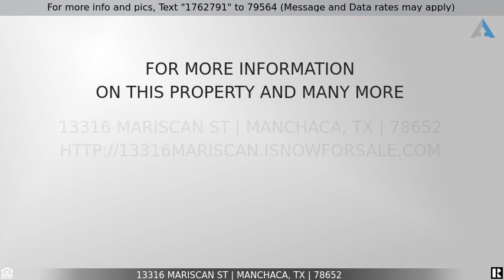Priced at $474,900 - 13316 Mariscan ST, Manchaca, TX 78652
South Austin Area Home with very low tax rate

This perfect, Master downstairs, 4/2.5 bath home has high-speed fiber internet and boasts the ideal floorplan.  Wide-open living/dining/kitchen with Open loft/game room. Big monthly savings with very low 1.8% tax rate. The Master bath has a luxury shower, double vanity & large walk-in closet. The kitchen has 42” cabinets, subway tile backsplash, granite countertops & SS gas range. Enjoy front porch sunsets w/ large backyard & Amenity center w/ resort-style pool, pavilion & greenbelt trails. Great Location with easy access to the 45 toll road, Mopac and IH35.